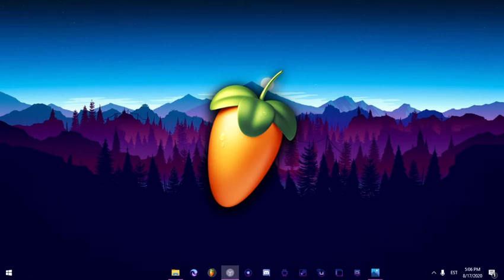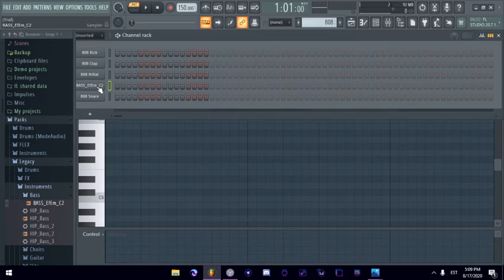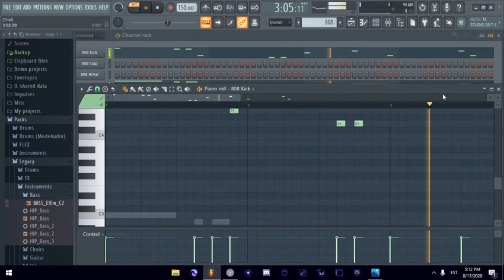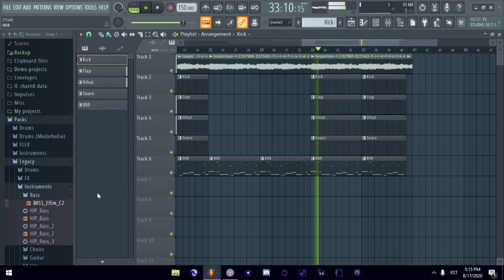Flute Trap Type beat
Hi,
In this video I'm making a flute beat in FL Studio 20, hope you enjoy. Also
SC @micer10